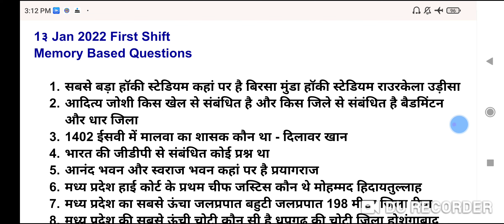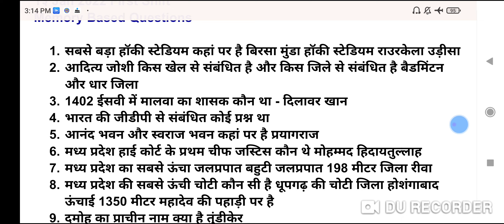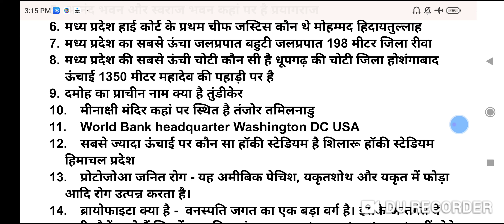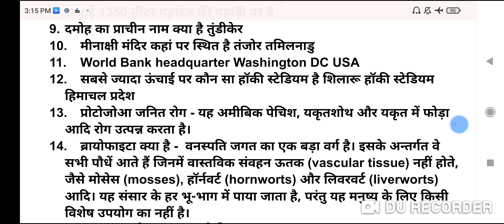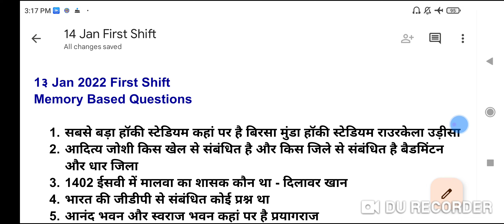🔥MP Police Constable 13 Jan 2022 First Shift Full Analysis With PDF 🔥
MP Police Constable 2022 All Papers Date & Shift Wise 🔥

MP GK 500 New MCQ Series Playlist Link -